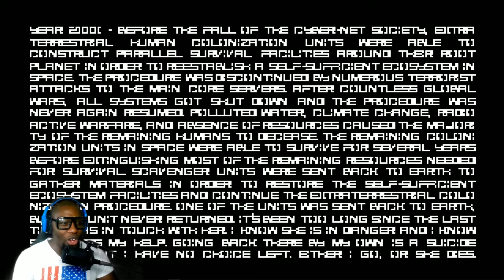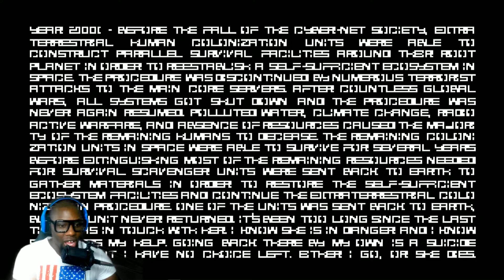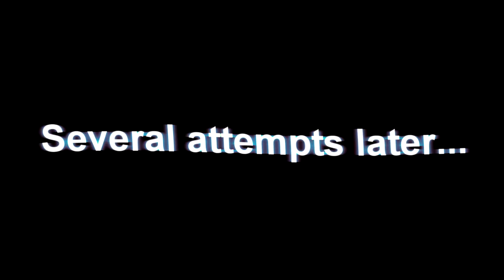The Eternal Castle: REMASTERED | Kaitality's First Look Pt. 1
Based off the 1987 video game, The Eternal Castle Remastered is about one man's, or woman's task of rescuing the woman they love. It won't be an easy mission for there are deformed monsters, pursuant ghouls and crazy/intelligent locals that all want to see to your demise.

Follow the developers of this awesome game!